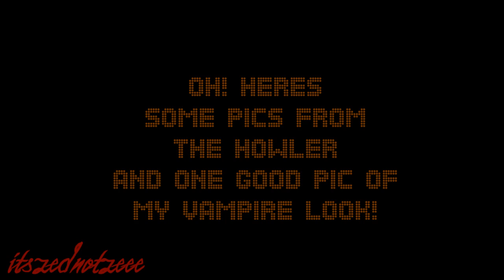A Vampire Vlog + Howler!